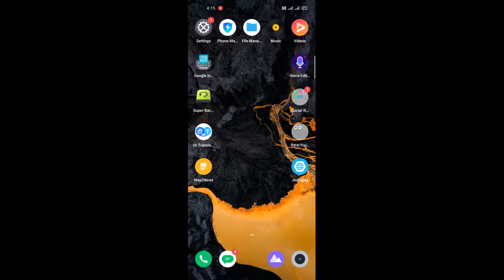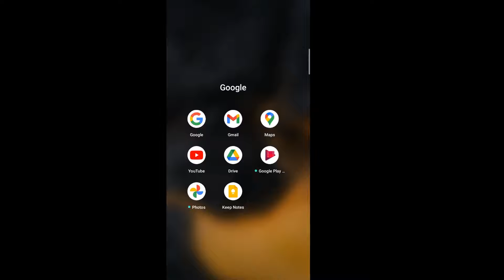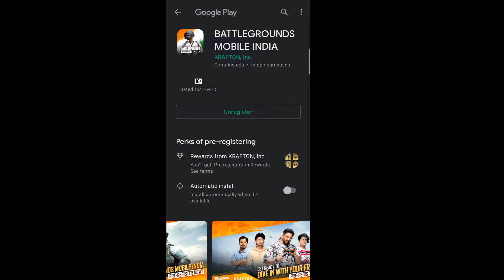Pre Register Battlegrouns Mobile India | Pubg Mobile Inadia Pre Register Kaise Kare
Pre-ResisterBattlegounsmobileindai

नमस्ते/HI
Welcome the back back The Welcome “यम H HaM” Gameing Naamk Channel Par

Ager Gaming Ki Bat Kare to hum Sab Game Ka Yam Hai Yam Bolete To Yamraj Kyuki Hum Gaming Me Piro Hai huM SuB Ko Bhaga Bhaga Ke Marte Hai
Chahe Wo Koi Bhi Game Ho PUBG MobilE Ya COD YA Koi Bhi Game

Ap Logo Ke Manoranjan Karta HI Mera Kam Hai

*Thank U So Much. * जय हिंद *